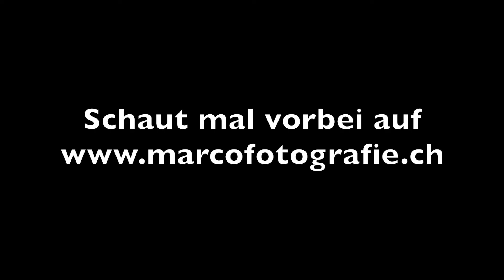Auer Riet Februar 2017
Impressionen vom Auer Riet im Februar 2017.